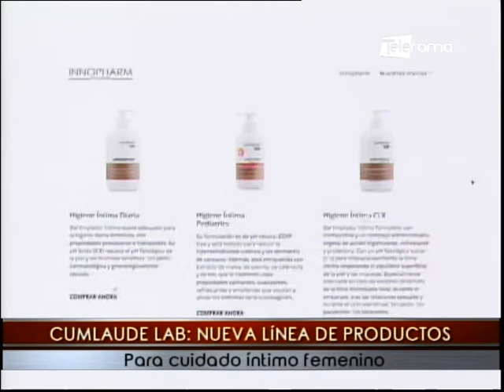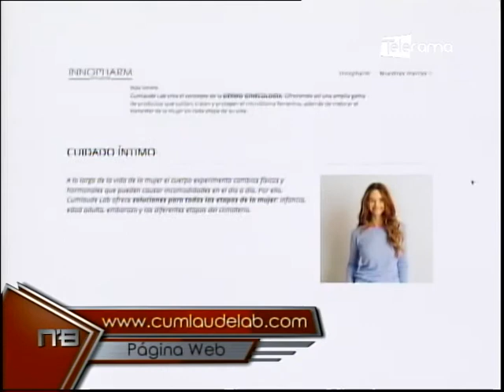Cumlaude Lab Nueva línea de productos para cuidado íntimo femenino